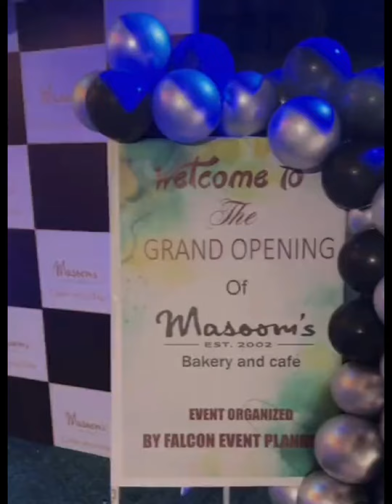How to make a cake like a bakery88,888mini // bakingo chocolate jar cake by Shimi's world